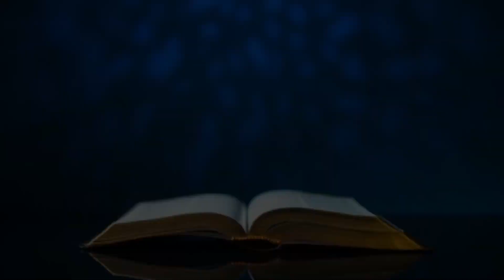Matthew 5:17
Thiarry B.